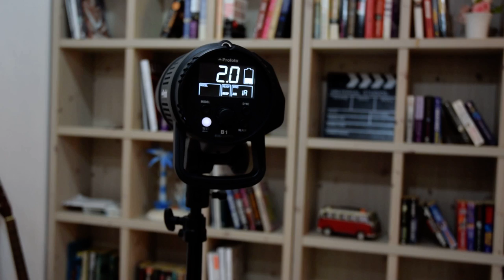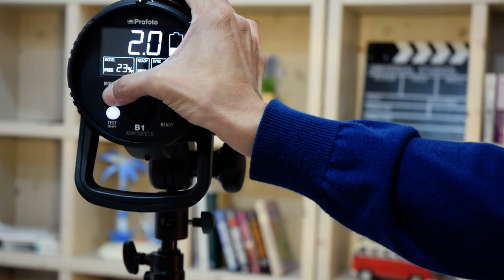Profoto B1 500 Air TTL modeling light